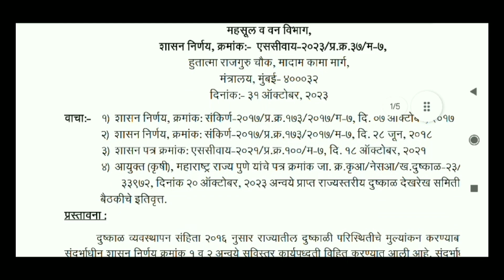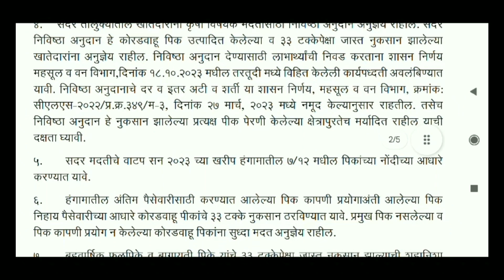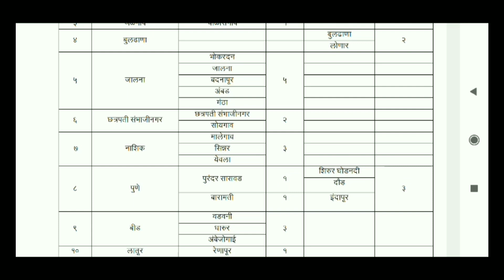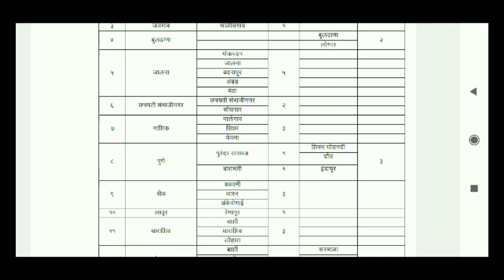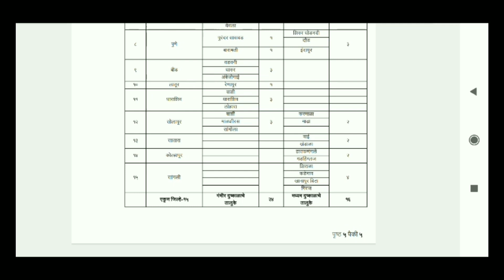राज्यात दुष्काळ जाहीर | Dushkal 2023 | Dushkali taluke yadi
राज्यातील 40 तालुक्यांमध्ये आज दुष्काळ जाहीर करण्यात आलेला आहे एक महत्त्वपूर्ण निर्णय आज महाराष्ट्र शासनाकडून घेण्यात आलेला आहे त्या 40 तालुक्यांची यादी या व्हिडिओत देण्यात आलेली आहे

      🔥🔥 About Channel 🔥🔥

Channel name - 👉 Mi Marathi 45 👈

dushkal yadi
maharashtra dushkal 2023
dushkal grast shetkari
dushkal nidhi 2023
dushkal news
dushkal anudan 2023
dushkal 2023
dushkal yadi 2023